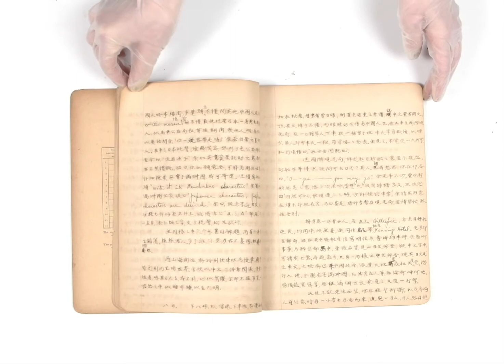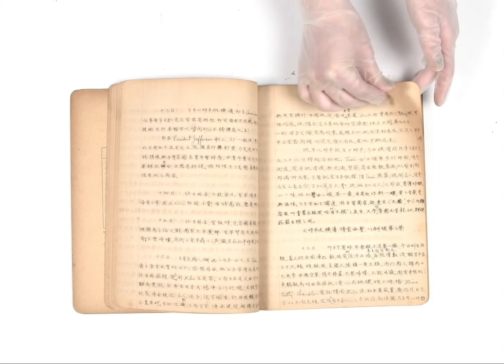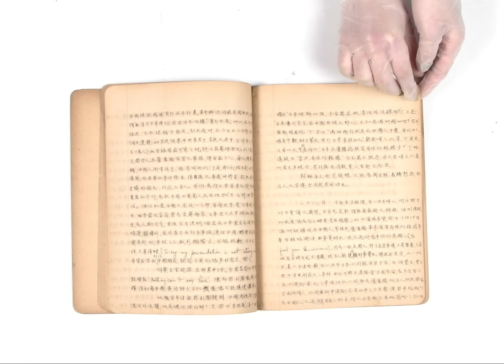早期 歷史學家 冒險遊美記 日誌 鄧嗣禹